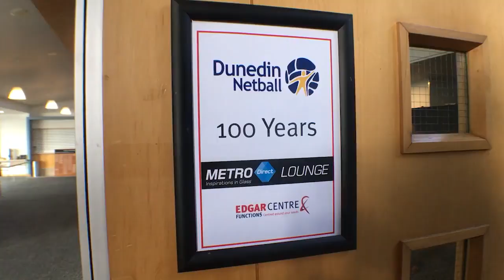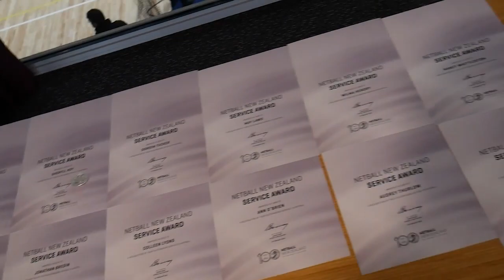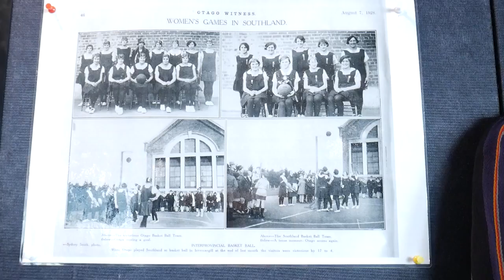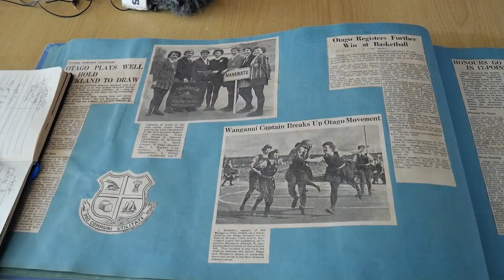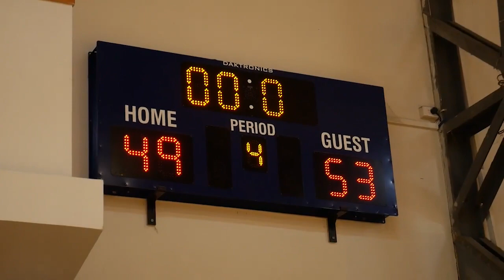Sports Chat - 100 years of netball in NZ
PD hits the netball courts for this week's sports chat.